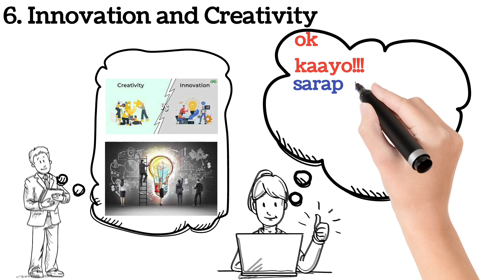Paano mag isip ang mga mayayaman?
Our channel is a hub of knowledge, where you'll find insightful suggestions to enhance your personal growth, practical advice to tackle challenges head-on, and step-by-step tutorials to learn new skills.

The term "rich mindset" generally refers to the attitudes, beliefs, and mental frameworks that wealthy individuals may possess. It's important to note that these mindsets can vary widely among rich individuals, as wealth does not guarantee a uniform set of attitudes. However, some common characteristics associated with a "rich mindset" include:

1. **Wealth Creation and Opportunity:** Individuals with a rich mindset often see opportunities for wealth creation where others might see obstacles. They tend to have a proactive approach to identifying and capitalizing on opportunities in various aspects of life, including business and investments.

2. **Long-Term Vision:** Wealthy individuals often have a long-term perspective and are willing to make strategic decisions that may not yield immediate returns but contribute to sustained success over time. This may involve investments in education, business ventures, or other areas with delayed gratification.

3. **Financial Education:** Many wealthy individuals prioritize financial education and literacy. They are often well-informed about investment strategies, financial markets, and economic trends, allowing them to make informed decisions about their wealth.

4. **Risk-Taking:** A rich mindset often involves a willingness to take calculated risks. Wealthy individuals understand that certain risks are inherent in business and investment, and they make informed decisions to manage and leverage these risks to their advantage.

5. **Resilience and Persistence:** The road to wealth is seldom without challenges, and individuals with a rich mindset tend to be resilient and persistent in the face of setbacks. They view failures as learning opportunities and are determined to overcome obstacles.

6. **Innovation and Creativity:** Many wealthy individuals embrace innovation and creativity. They may seek out novel solutions to problems, invest in emerging technologies, and foster a culture of innovation within their businesses.

7. **Networking and Relationship Building:** Building and leveraging a network is often a key aspect of a rich mindset. Wealthy individuals recognize the importance of relationships in both personal and professional spheres, and they actively cultivate connections that can contribute to their success.

8. **Generosity and Philanthropy:** Some individuals with a rich mindset believe in giving back to society. They may engage in philanthropy, supporting charitable causes and contributing to the well-being of others.

It's important to remember that these characteristics are not exclusive to wealthy individuals, and people of various financial backgrounds can exhibit these traits. Additionally, the concept of a "rich mindset" can be subjective, and individuals with significant wealth may differ widely in their attitudes and behaviors.